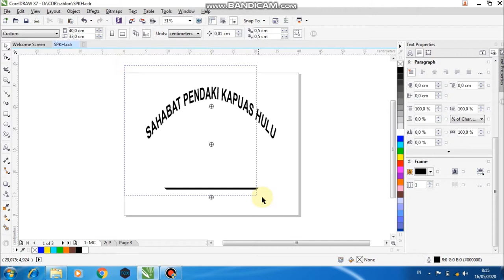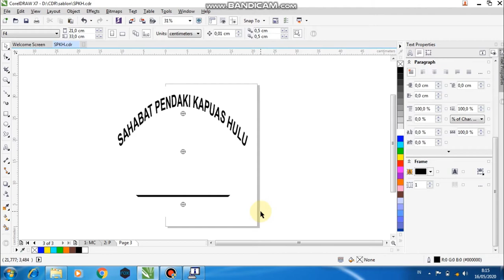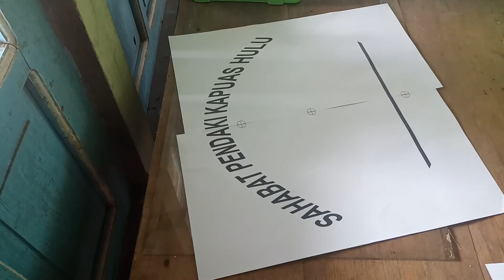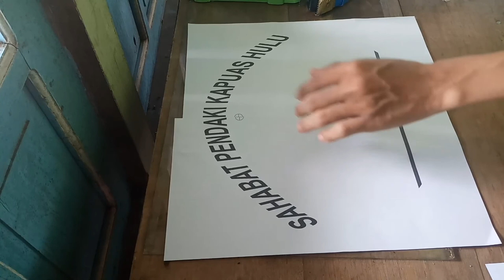print desain sablon A3 menggunakan printer A4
cara print desain sablon A3 menggunakan printer A4 menggunakan 2 lembar kertas A4 adalah solusi jika tidak mempunyai printer A3